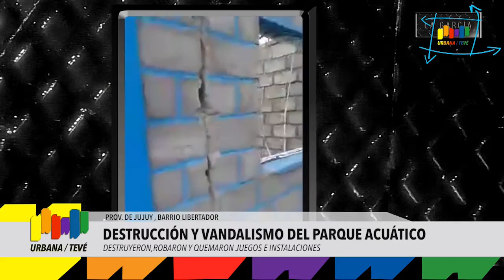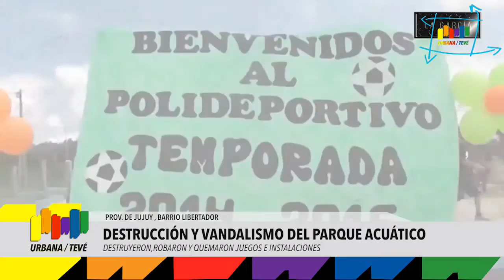Urbana Tevé - Mas Odio Y Agresión Contra Milagro y la Tupac